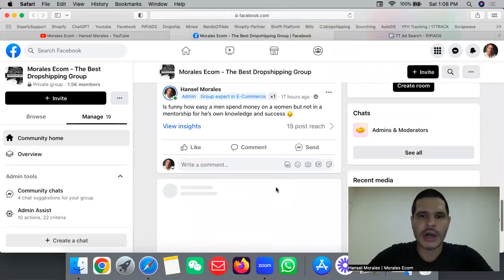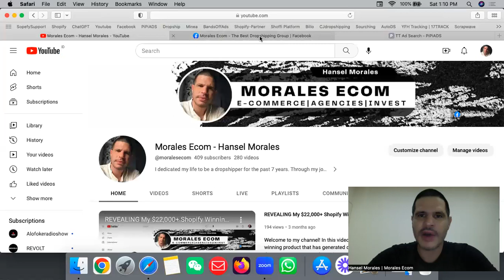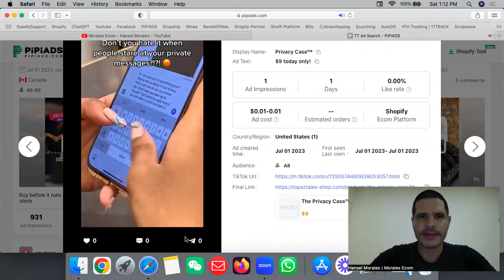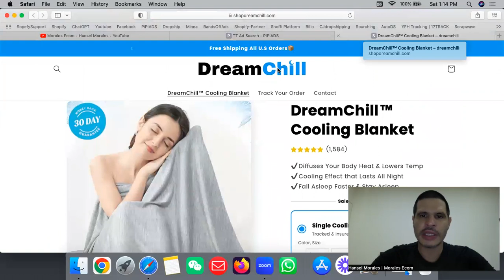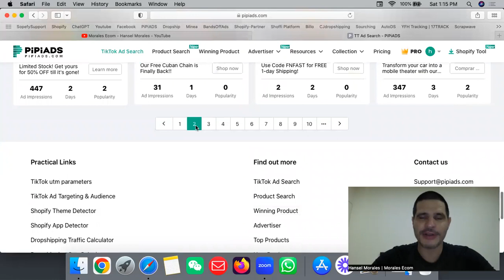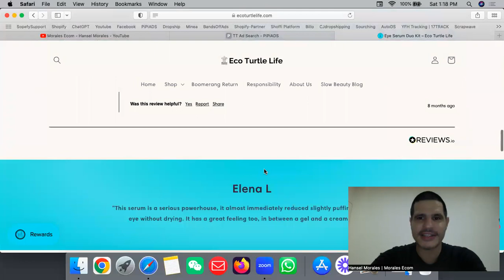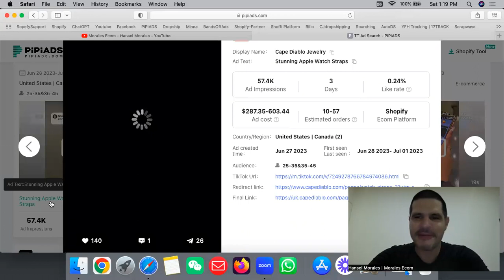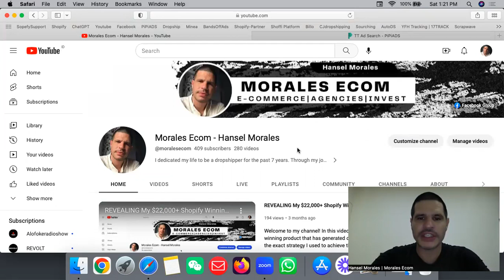Top 5 Winning Dropshipping Products to Sell in JULY 2023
As we kick off the month of July, it's time to once again explore the exciting world of dropshipping and uncover the Top 5 Winning Products to Sell. Like clockwork, we do this every month to keep you updated on the latest and greatest products that are sure to generate sales and help you grow your business. From trending gadgets to innovative household items, our carefully curated list has something for everyone. So, sit back, relax, and get ready to discover the must-have products that are sure to set you up for success in dropshipping for the month of July 2023.

 BEST SUPPLIERS